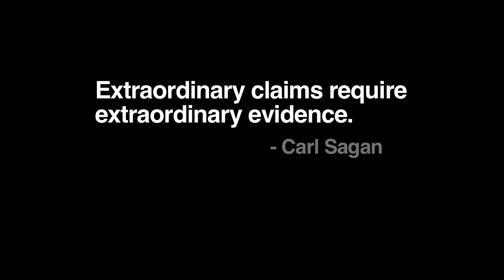12-21-2012 Just Another Day (Updated version)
NASA scientist explains why the world won't end in 2012.